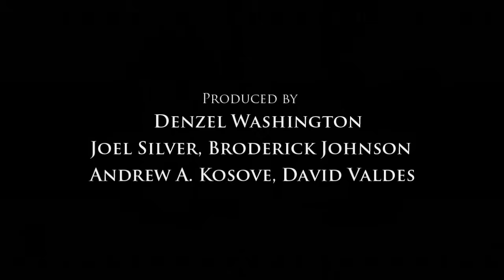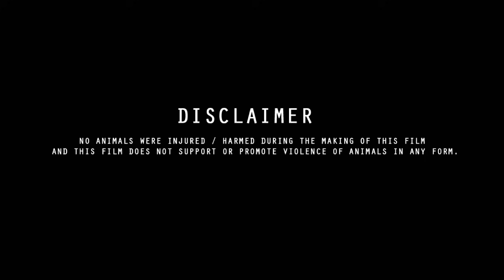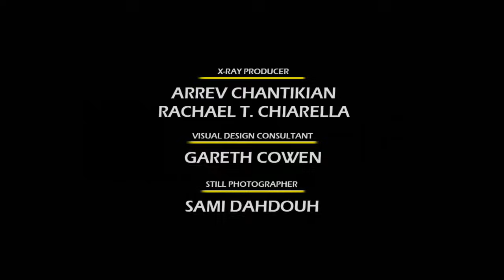The Book Of Eli (2024) Movie | Denzel Washington, Gary Oldman, Mila Kunis | Review And Facts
The Book of Eli 2 is a 2024 American post-apocalyptic neo-Western action film. Directed by the Hughes brothers, Written by Gary Whitta, and starring Denzel Washington, Gary Oldman, Mila Kunis, Ray Stevenson, and Jennifer Beals. The Book of Eli 2 Review And Facts, Box office collection, budget, how many actor and actress in this film.